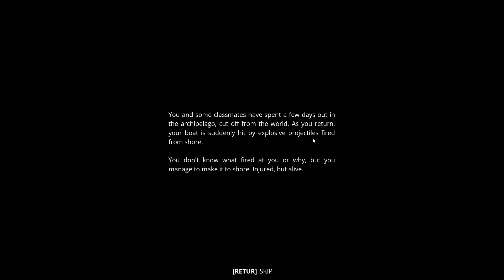Generation Zero Funny moments gameplay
This is a short montage of my first time playing Generation Zero and if you thought it was good/funny please leave a like/subscribe or a comment telling me what u liked or what you thing i should do.